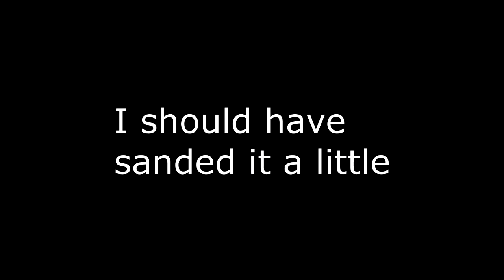Honda Legend | Engine cover respray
Hello everyone!

Here a DIY respray of my engine covers.
I used Motip engine paint.
These are the OEM covers for a 3.2L V6 honda legend coupe.
Its not perfect, but it did give the clean look that im after.